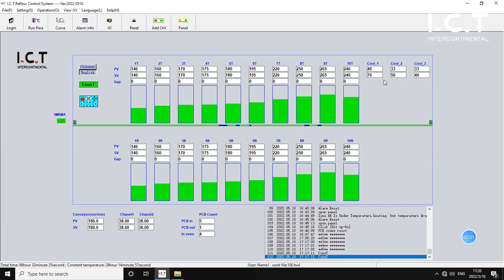European Computer Power Manufacturer Showcases I.C.T SMT & DIP Line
In this video, a leading European power electronics company introduces their I.C.T SMT and DIP production lines. Watch as the customer provides an in-depth overview of each piece of equipment, highlighting how these advanced manufacturing solutions enhance their production efficiency and quality. From the precision of the SMT line to the reliability of the DIP line, see how I.C.T's technology supports the manufacturing of high-performance power electronics. Don't miss this exclusive tour and insight into modern electronics production!